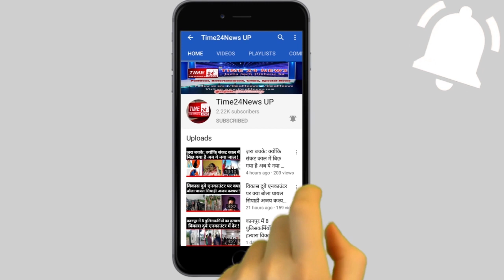पुलिस में नौकरी कर रहा था जीजा पर गुंडों को ठिकाने लगा रहा था साला, अब दोनों जा रहे हैं जेल!